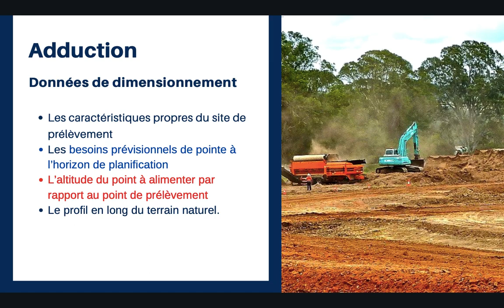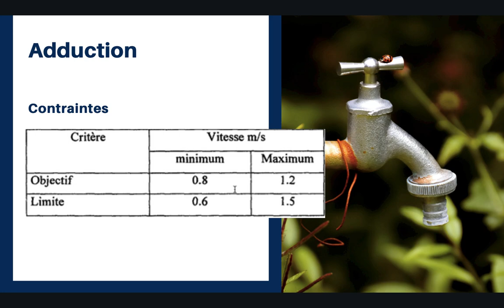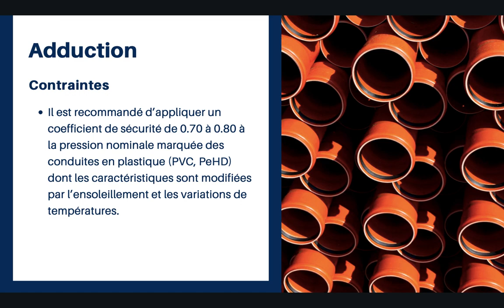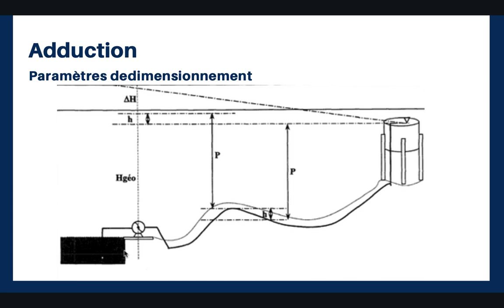Dimensionnement Des Conduites d'Adduction d'Eau Potable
Formation AEP Cette vidéo représente le Dimensionnement Des Conduites d'Adduction d'Eau Potable.

Plan de la Formation:
- LA DEMANDE EN EAU
- LA PLANIFICATION DES SYSTEMES
- ELEMENTS TECHNIQUES DE PLANIFCATION
- L’ADDUCTTON
- LES STOCKAGES D’EAU
- LE SYSTEMES DE DISTRIBUTION
- LES FONCTIONS DU SYSTEME DE DISTRIBUTION
- LA STRUCTURE DES RESEAUX
- LE TRACE DU RESEAU DE DISTRIBUTION
- LES MODES DE DISTRIBUTION
- LA CONCEPTION D’UN RESEAU RAMIFIE
- ANALYSE D’UN RESAU RAMIFIE
- ANALYSE D’UN RESEAU MAILLE
- LA MODELISATION DES RESEAUX